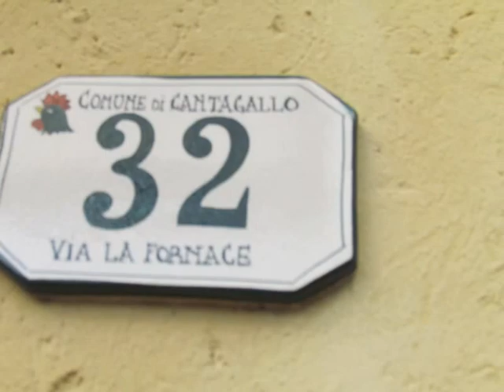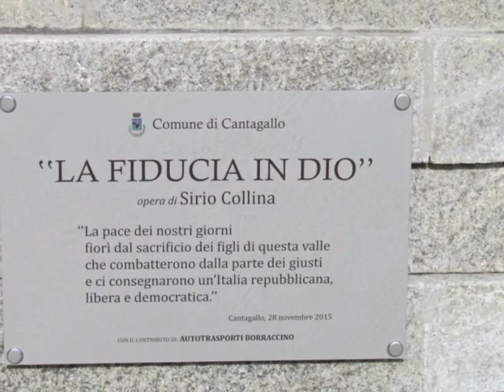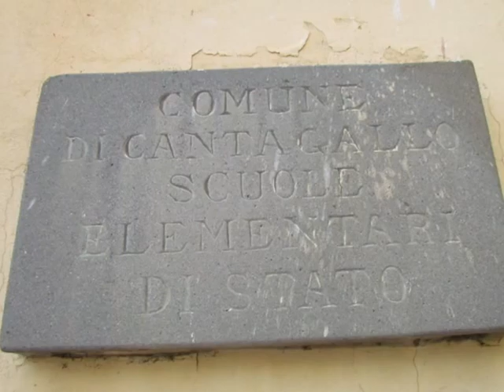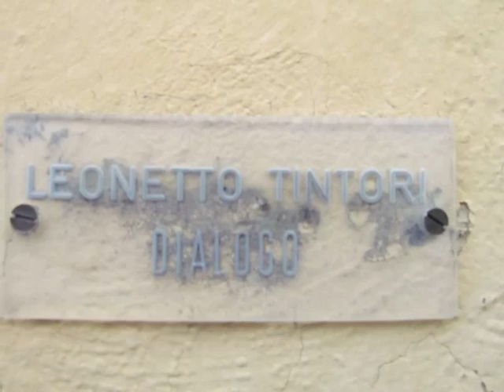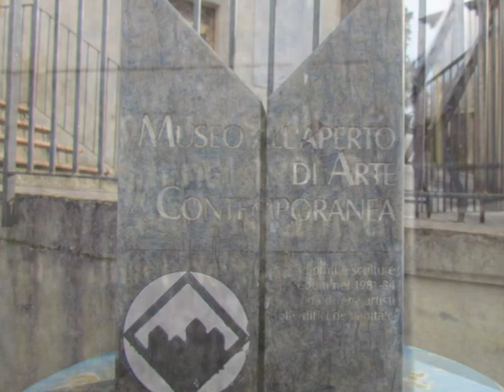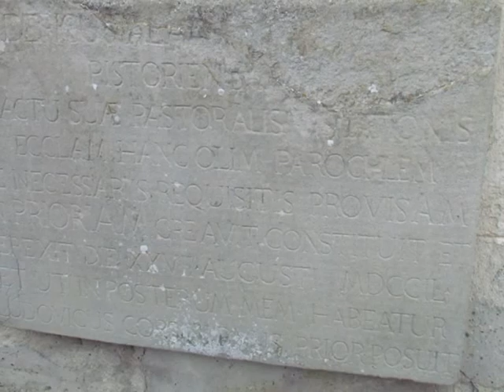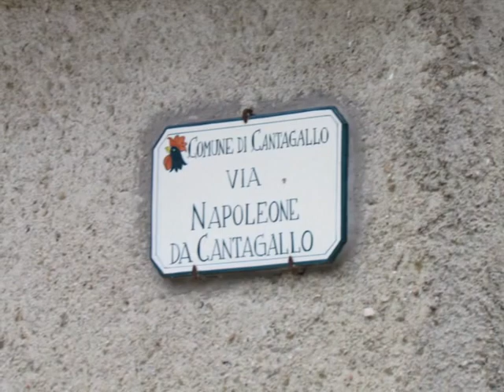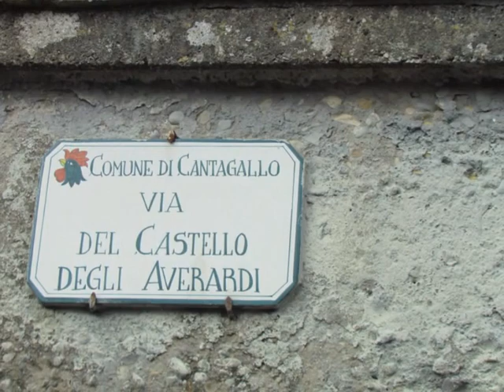Cantagallo (Prato) 2016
Cantagallo (Prato)